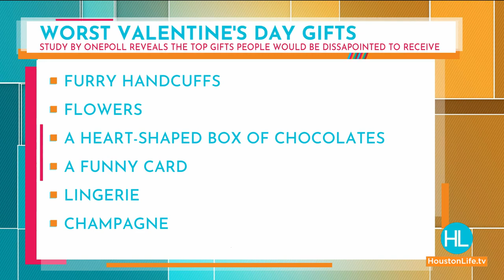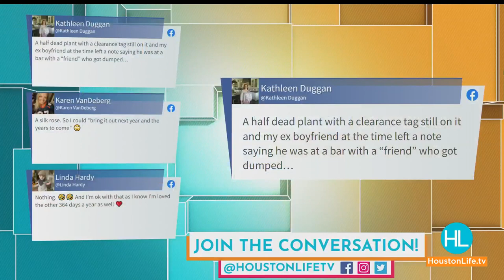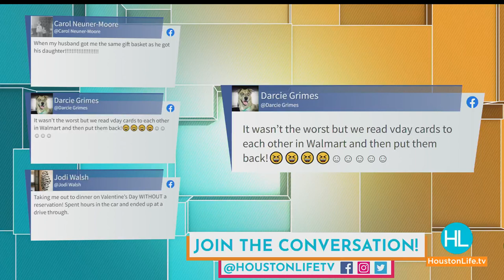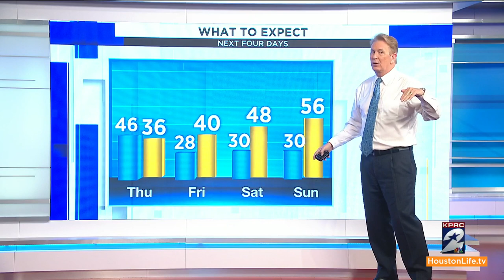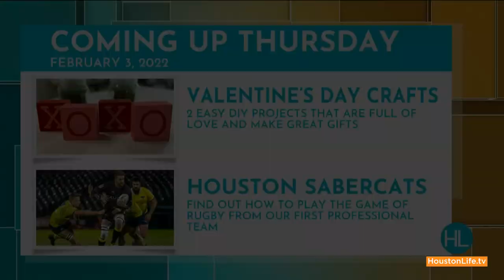HOUSTON LIFE: February 2, 2022